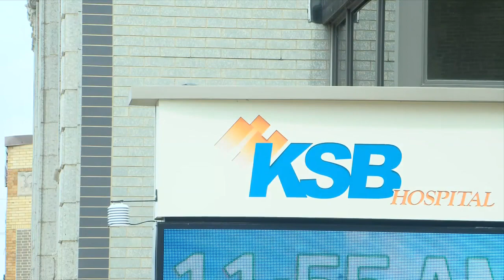Dixon residents react to KSB Hospital and OSF HealthCare merger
Community members aren't too surprised with the multi-million dollar deal providing a clear future to the Dixon hospital.